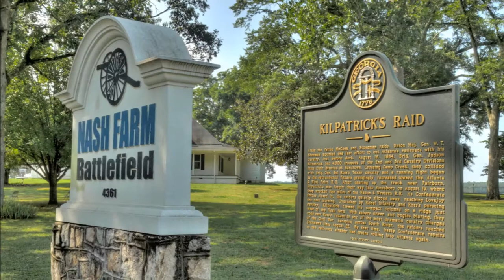Choose Henry County, GA - Living Here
Photo Credits: Ronnie Ownings - Pro Studio

Henry County is a young and vibrant community. A high quality of life, low cost of living, easy access to downtown Atlanta, historical and cultural amenities, outdoor and recreational opportunities and highly-ranked educational institutions, Henry will prove to be the right move.

To find out more about the strategic advantages of Henry County as a business location and the quality of life attributes that Henry offers,